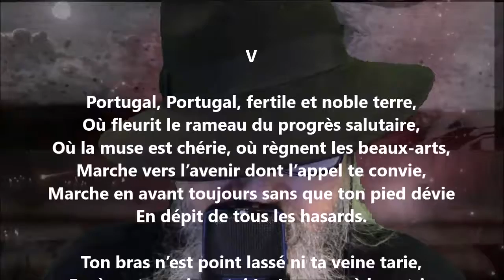À Camoëns V - Achille Millien lu par Yvon Jean